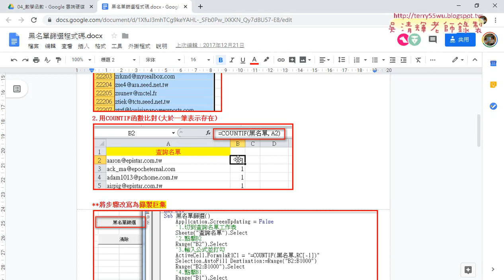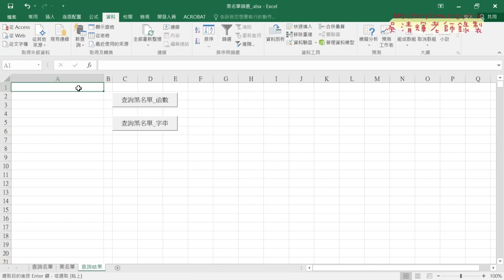05 錄製巨集之前的彩排